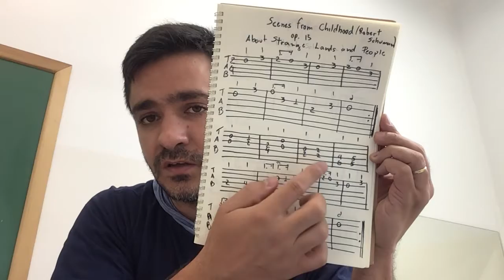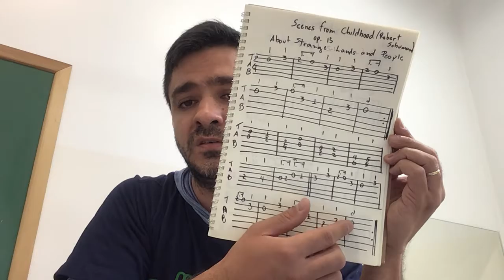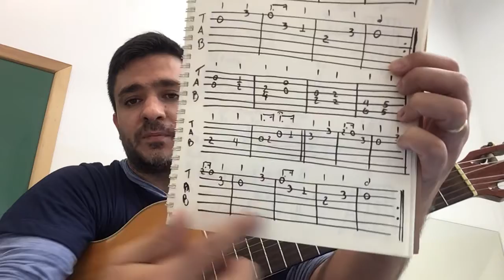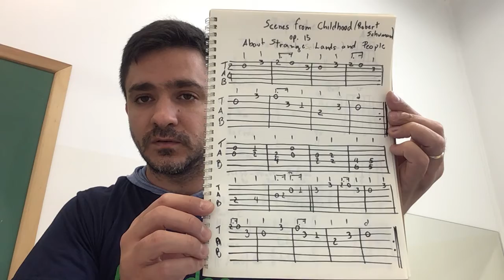Scenes from Childhood (Completa).